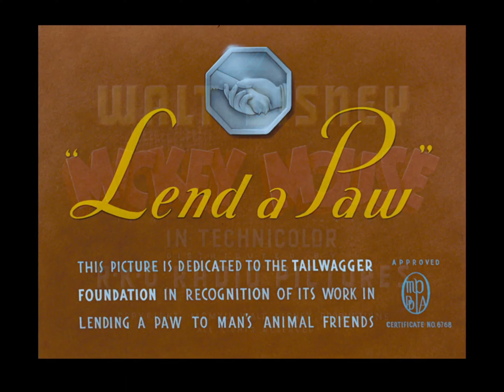Mickey Mouse - Dando Uma Mãozinha (Dublagem S&C São Paulo) Link Disponível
Curta de 1941 do Mickey Mouse com dublagem S&C São Paulo lançada no VHS "Festival de Oscars Disney" pela Abril Video. Ronaldo Baptista no título.

Créditos: Val R